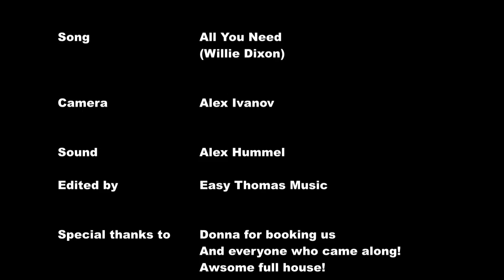All You Need Cotes Park Somercotes April 2017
Easy Thomas Blues Band covering Willie Dixon's All You Need, at the Cotes Park in Somercotes, April 2017. Tom Martin Guitar & vocals, Alex Ivanov Drums, Willie Little on Bass.